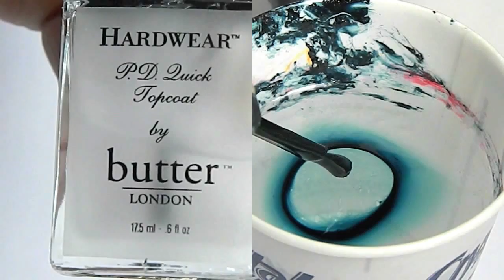Blue & Green Water Marble Nail Art Tutorial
This is why I always test out my polishes! You never know what your going to come up with!

For those who are having trouble with water marble don't give up just keep trying.